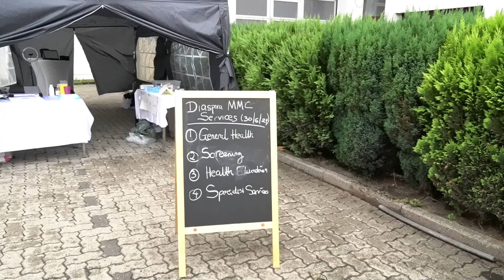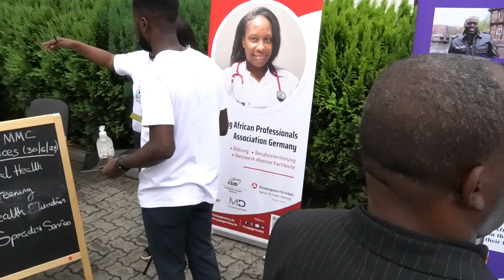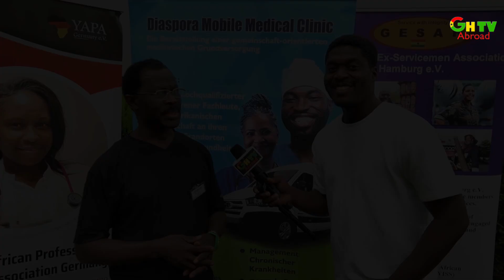MR. OSEI TUTU SPEAKS ON DMMC PILOT DAY